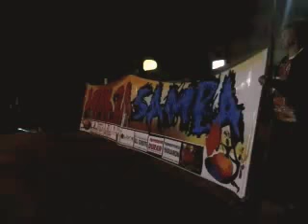Arrasa Samba I/ Desfile de Carnaval 2018 Libertad,San Jose,UY